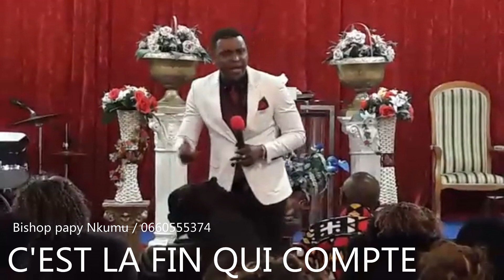C'EST LA FIN QUI COMPTE avec Bishop papy Nkumu